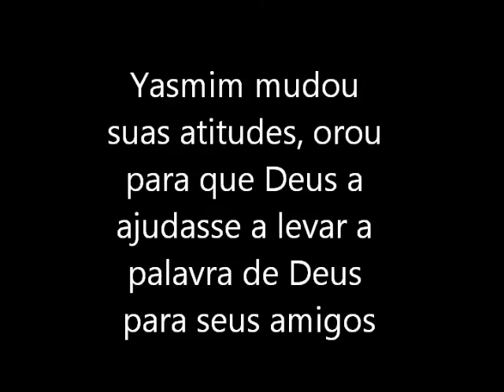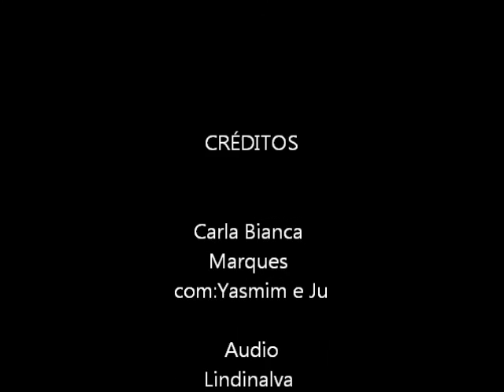Yasmim de volta ao primeiro amor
Carla Bianca
Manaus-AM
Rua: Dr. Edson Stanislau Afonso N°145 2° andar
Bairro: São Jorge
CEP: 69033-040